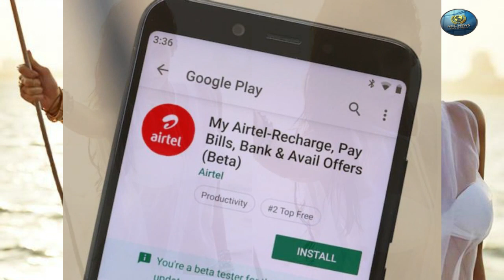इलियाना डिक्रूज की इस तस्वीर ने बढ़ाई फैंस के दिलों की धड़कनें, डालें एक नजर